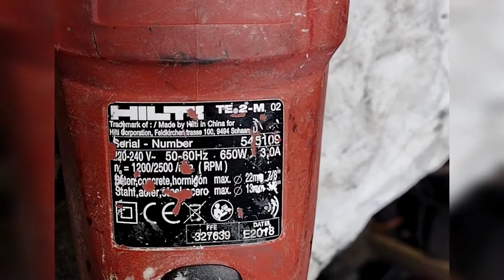HILTI HAMMER DRILL(SIMPLE TROUBLESHOOT)BAGO MO BUKSAN ITO MUNA DAPAT MO GAWIN